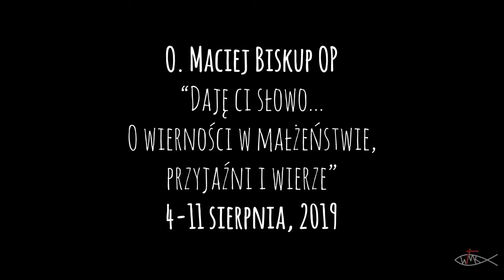Zaproszenie na rekolekcje rodzin | Camp Vista 2019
1 Turnus od 9 do 16 czerwca:

Zwichnięta wiara
Jak wierzyć, kiedy trudno...

Rekolekcje poprowadzi O.Tomasz Nowak OP- dominikanin, przeor klasztoru w Łodzi, znany kaznodzieja i rekolekcjonista. Od lat towarzyszy inicjatywom związanym z modlitwą uwielbienia. Razem z muzykami, aktorami, tancerzami i innymi artystami, którym bliska jest ta idea, prowadzi warsztaty, rekolekcje i koncerty.  Autor książek:  Droga wodza. Jak orzeł w kurniku, Śmiałość w modlitwie, Więcej ciała, Przebudzenie Emmanuela, Poszukiwacze Pereł. Jego rozważania Chlebak możecie obejrzeć tutaj a także liczne konfrenecje na You Tubie.

Podczas pierwszego turnusu rekolekcji odbędą się rekolekcje dla młodzieży. Rekolekcje poprowadzi siostra Małgorzata Lekan OP. Siostra Małgorzata przez kilka lat pracowała w Chicago, gdzie posługiwała swojej wspólnocie zakonnej jako promotor powołań.Obecnie przebywa w klasztorze sióstr Dominikanek w Warszawie. Uczy religii w LXXV Liceum Ogólnokształcącym im. Jana III Sobieskiego w Warszawie.

2 Turnus od 16 do 23 czerwca:

Pokonać chaos
Jak znaleźć czas dla Boga, siebie i rodziny?

Rekolekcje poprowadzi O.Rafał Huzarski SJ-jezuita z wieloletnim doświadczeniem duszpasterskim. Z wykształcenia teatrolog oraz teolog pastoralny. Studiował w Polsce, Wielkiej Brytanii i Australii. Jest trenerem komunikacji międzyludzkiej, prowadzi między innymi warsztaty z zarządzania czasem. Obecnie jest dyrektorem Centrum Kształcenia Liderów i Wychowawców im. Pedro Arrupe. Autor bloga Grzebień na Huzara

Podczas drugiego turnusu naszym gościem będzie siostra Małgorzata Lekan OP, która zaproponuje program dla naszej "młodszej młodzieży".

3 Turnus od 4 do 11 sierpnia:

Daję Ci słowo...
O wierności w małżeństwie, przyjaźni i w wierze.

Rekolekcje poprowadzi  O. Maciej Biskup OP- dominikanin. Odbył studia doktoranckie z teologii dogmatycznej-fundamentalnej na UAM. Był m.in. magistrem nowicjatu dominikanów, redaktorem naczelnym Wydawnictwa „W Drodze”. Wykładowca Studium Chrześcijańskiego Wschodu. Od 2013 r. jest przeorem klasztoru dominikanów w Szczecinie. Wideo rozważania Ojca Macieja możecie znaleźć tutaj. Autor książek Zaskoczony wiarą. Między Jerychem a Jerozolimą, Ocalić w sercu